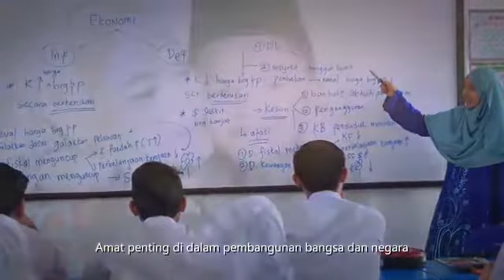Wanita - Mencipta Inspirasi Mencapai Modal Insan Sejati